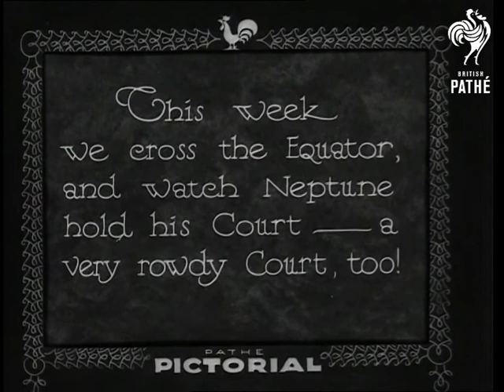Round The World No. 10 With The "Pictorial" Cameraman On "The Empress Of Britain" (1933)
Crossing the Equator.

Introductory intertitle reads: "This week we cross the Equator, and watch Neptune hold his Court - a very rowdy Court, too!"

Passengers aboard "The Empress of Britain" have lots of fun at a "crossing the Equator" ceremony.  All those who have never crossed the Equator before have their faces plastered with shaving foam and are then dunked in the swimming pool.  A man dressed as Neptune is in charge and the others wear all sorts of wacky fancy dress.  Some shots are filmed from a high angle - possibly from the ship's mast or crow's nest.

"Another instalment next week".
 FILM ID:1608.08